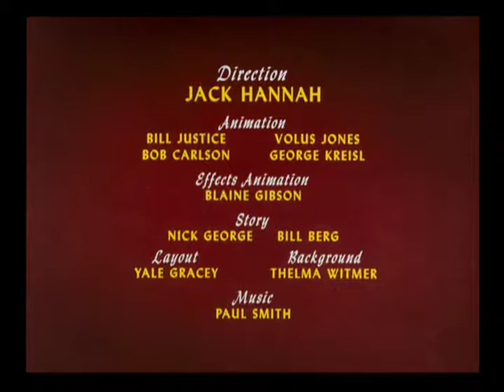Donald Duck No.092 Lucky Number 1951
For subtitle, click CC please.